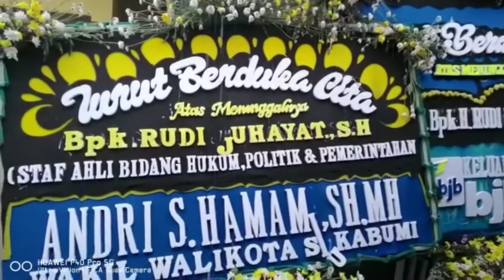Ke Sukabumi Ta'ziah alm Rudy Juhayat Dan Temu Kangen